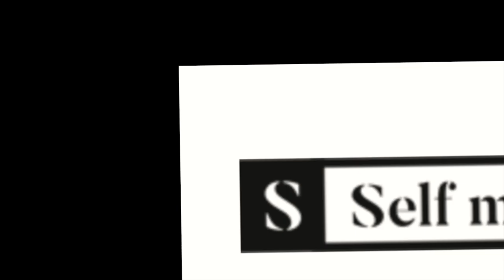Simply on Self Made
My name is Garrison Hearst and I live Murfreesboro, Tn. I'm 19 years old and im living on my on in an apartment complex. I was born in Ohio and then moved to Tennessee when my mom passed on Dec 23rd, 2014 and then recently now im living on my own  one job and doing youtube and going to college because on Jan 25th 2019 my dad passed. On the new series called " Self-made" which is about me interviewing unique and extraordinary, artist, Ceo's and altheles that went through hell and even they wanted to give up they didn't to make it And some of the most remarkable stories are never heard and that's where I come in with "Self-made" and hopefully be able to pro-tray their story and shed light on it. instagram Thank you for watching this episode of SELFMADE Insta
Simply (@simply.smpl) • Instagram photos and videos

nεw music in bio (@Simplysmpl) | Twitter

Simply Smpl